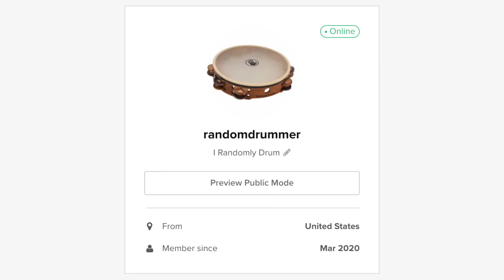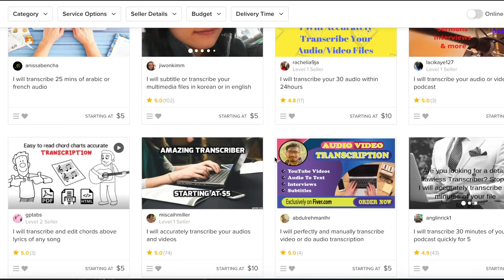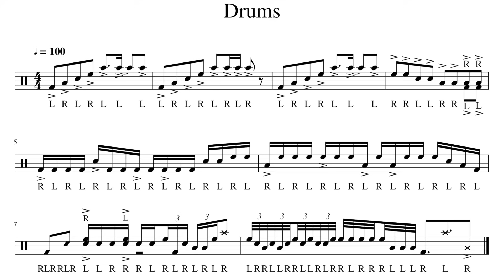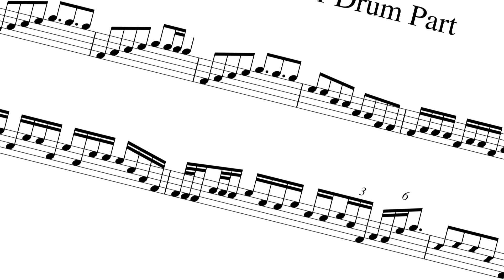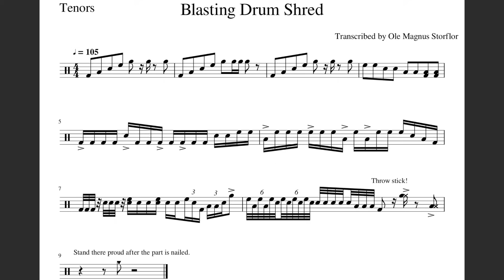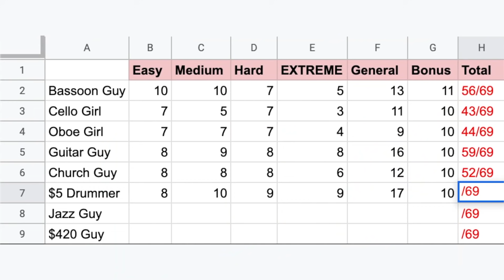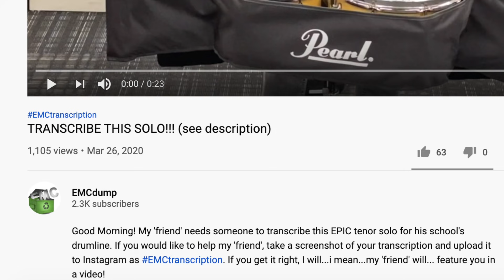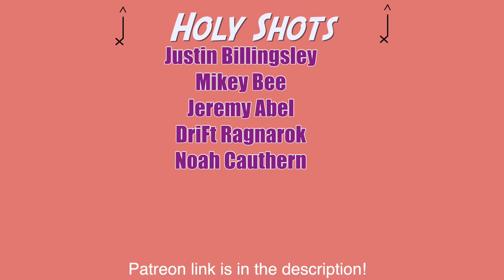I paid a guy on Fiverr $420 to transcribe THIS...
I DEFINITELY didn't copy Davie504 AT ALL in this video. Not once.

To enter the EMC 2020 Indoor Drumline Contest:
1 - Get permission from your director
2 - Upload a video of your indoor line onto YouTube (must be from 2020)
3 - Add # EMCJudge2020 in the title
4 - Get people to click like (top 12 liked videos will be featured)

2 - Design something EPIC. Must contain at least 1 silver play button.
3 - Upload it on Instagram with # EMC100K
4 - Check back around 90K, and I will announce the winner!